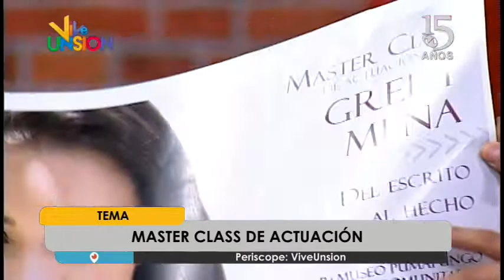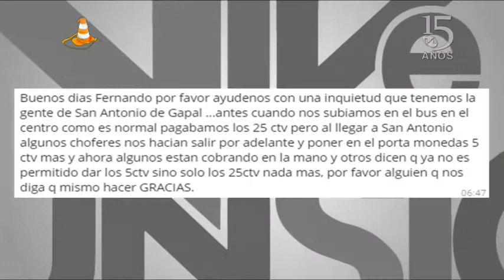Master class de actuación, Greisy Mena.